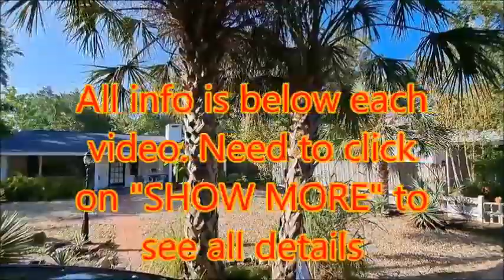Sarasota City close 2downtown very unique location home+cottage for income next 2 $MIL homes OW-FIN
Price $ 778,690 and owner finance any buyer with 20% down and negotiable terms to make this your dream home or short terms rental business.
Can easy be YOURS -  charming, potential, these words describe this old Florida bungalow located west of the trail in sought after Indian Beach / Sapphire Shores neighborhood. This home has many one of a kind and custom made details and features. You will notice the first one as you enter the door, a wood burning fireplace that was built out of ballast rocks recovered from sunken sailing ships off the Florida coast. The windows have functional storm shutters that can be closed and locked for security and safety during a storm. THE BACKYARD HAS A ‘SECRET GARDEN’ WITH SHADY COMPLETE PRIVACY. MANY SHUTTERED WINDOWS, ON THE OUTSIDE, GIVE IT THE FEEL OF A QUAINT ENGLISH GARDEN COTTAGE. COMPLETELY INDEPENDENT OF THE MAIN HOUSE, THE CHARMING, SPACIOUS GUESTHOUSE HAS A FEEL OF ITS OWN, WITH HIGH VAULTED CEILINGS, LVING ROOM, LARGE BEDROOM WITH LOTS OF CLOSETS, SKYLIGHTS, STAINED-GLASS WINDOWS. FRENCH DOORS LEAD TO A PRIVATE PATIO, BORDERED WITH FRAGRANT JASMINE. MULTIPLE OPTIONS FOR USEAGE: PERMANENT FLORIDA RESIDENCE, SEASONAL GETAWAY, MOTHER-IN LAW, AND PROFITABLE AIRBNB. TRULY A UNIQUE PROPERTY! Just around the corner is a nature walk that leads to the Intercoastal Waterway, a perfect place to fish or watch the sunset. Located just minutes from the airport, historic Ringling Museum, colleges, downtown Sarasota and world famous St. Armands Circle. If you have vision to imagine how this home was back in it's glory days and can see it's potential to return to that, you will see this home as a true hidden gem!